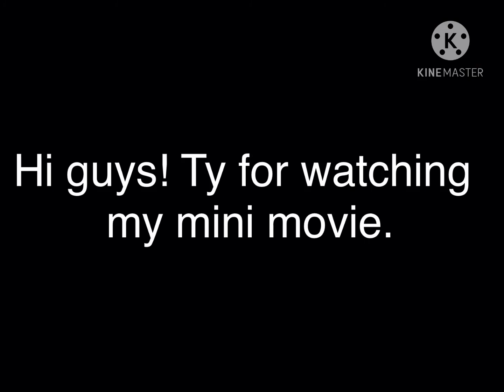I’m a girl and your a girl//Lesbian Glmm//My first glmm!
Hello everyone! I will try to make more of these but longer. Tell me if you guys want a part 2!